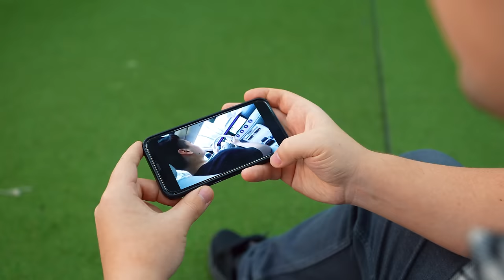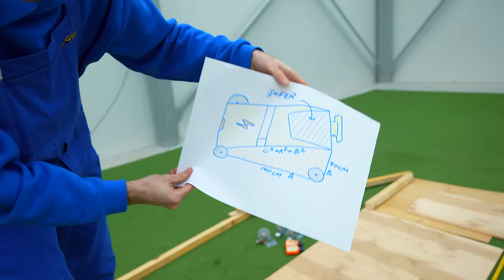CINE CONSTRUIESTE MAI BINE O MASINA CHALLENGE !!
✅ Downloadeaza Match Masters de pe linkul de mai jos, si devino cel mai bun!